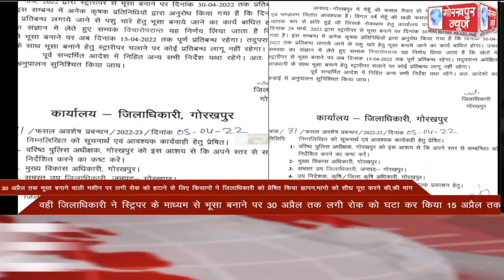GORAKHPUR NEWS Headlines 05-04-2022